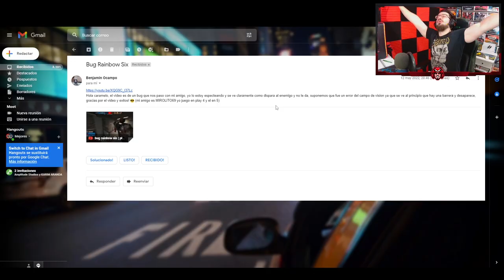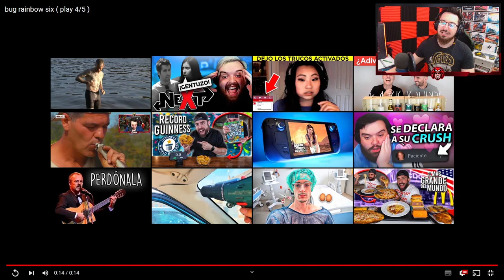Desmontando ERRORES de UBISOFT | Caramelo Rainbow Six Siege Gameplay Español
✅ Desmontando ERRORES de UBISOFT en este Gameplay de Rainbow Six Siege español en Demon Veil.